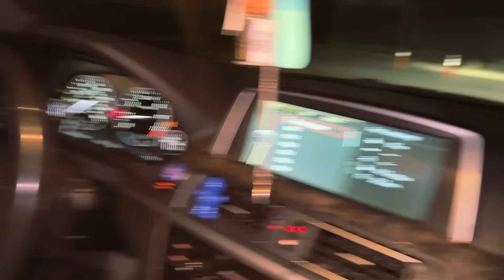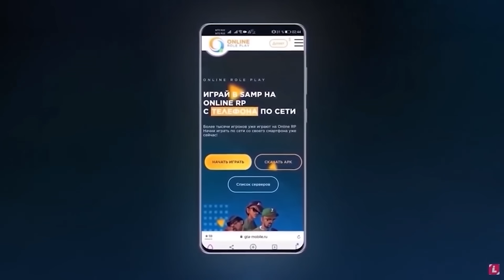ЛУЧШАЯ ОБНОВА - Новая КАРТА и РАБОТА в Car parking multiplayer l ПОЛНЫЙ ОБЗОР ОБНОВЛЕНИЕ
😱 Телеграм канал (Все моды тут)

 / lesteroff_1

⭐ LesTeR ⭐

кар паркинг,the cookies-кукис,credom
НОВОЕ ОБНОВЛЕНИЕ В Car parking multiplayer НОВЫЕ МАШИНЫ И ОБВЕСЫ
НОВОЕ ОБНОВЛЕНИЕ В Car parking multiplayer ?! НОВАЯ ГРАФИКА